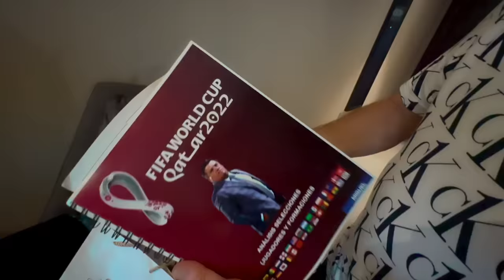Invadí el cuarto de Miguel “el Piojo” Herrera en la Copa del Mundo de Qatar 2022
Su dios, se metió a las profundidades de donde dicen que viven acá en Qatar estos influencers y gente que detesto. Acompáñenme en esta serie.